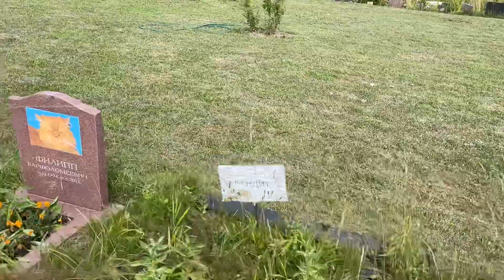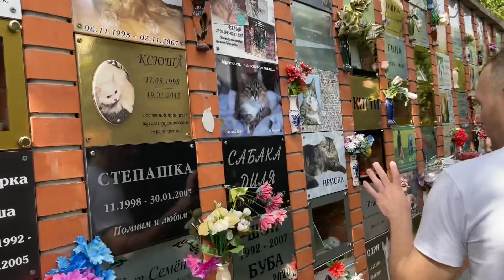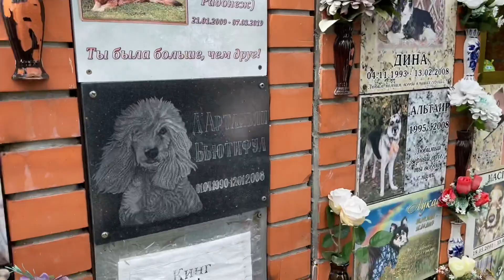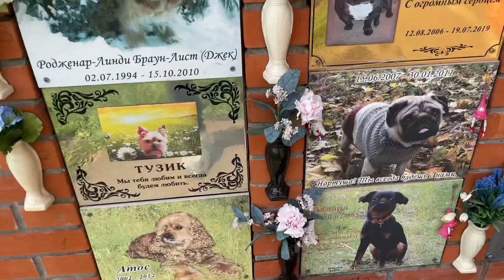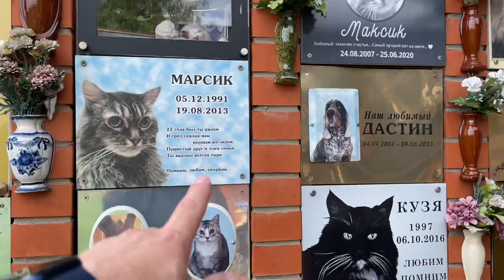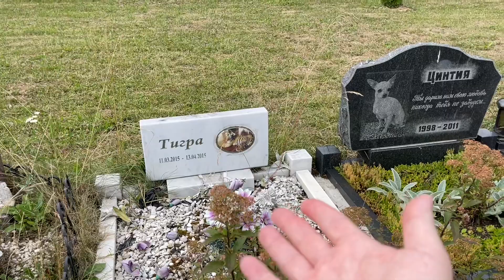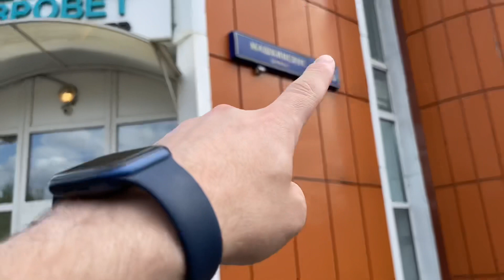На кладбище - Единственном в России // Что думаете об этом ?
КАРТА СБЕР
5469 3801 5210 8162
АЛЬФА БАНК
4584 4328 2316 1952